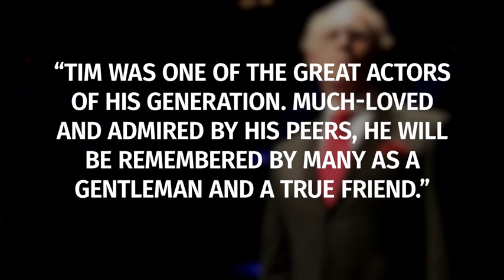Actor Tim Pigott-Smith has died at the age of 70 - Daily Mail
He received an OBE for his services to drama at Buckingham Palace last month.